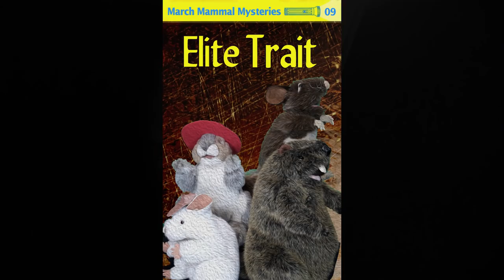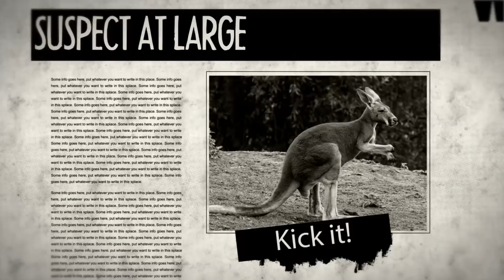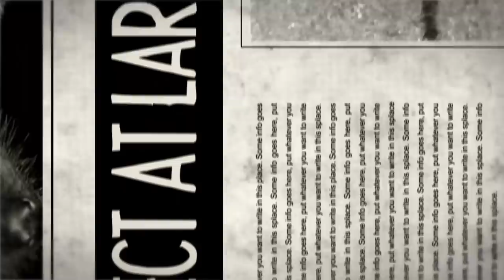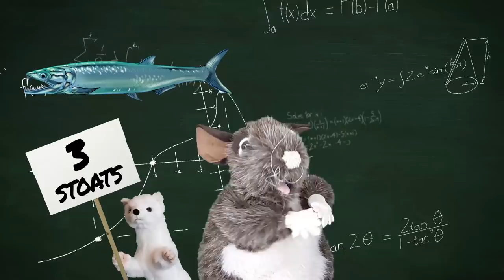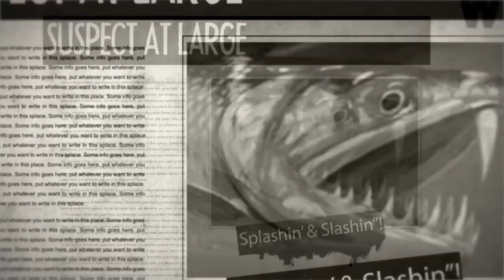Rodent Recap - 2021 MMM - Elite Trait!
Come along with the Rodent Roundtable as they recap and investigate March Mammal Madness in 2021! Tonight, it's the Elite Trait!

(And a correction: Follow 2021MMM for all things Mammal Madness related; ignore the hashtag at the end. Rodent finger fumble, very sorry.)

Important information and links to follow:

- Science! for all things MMM and follow the official Twitter account There's a LOT more going on in these battles than we can recap in a few minutes.

- Stoats As Measurement! Figure out your own stoaticity with the Stoatally Awesome Converter